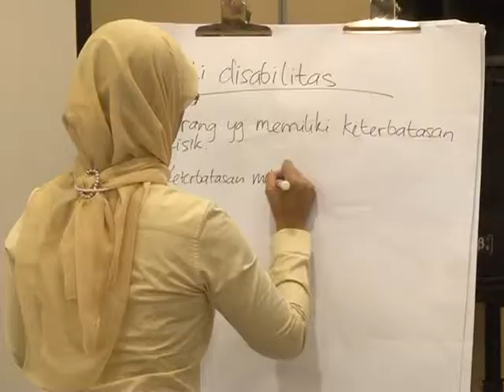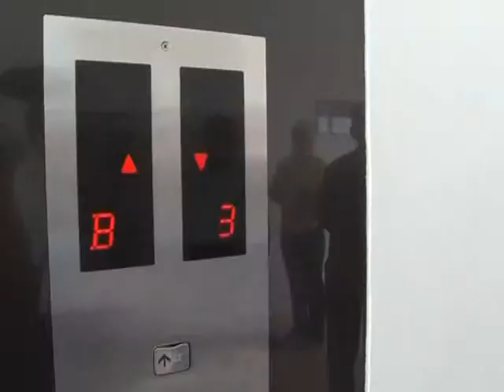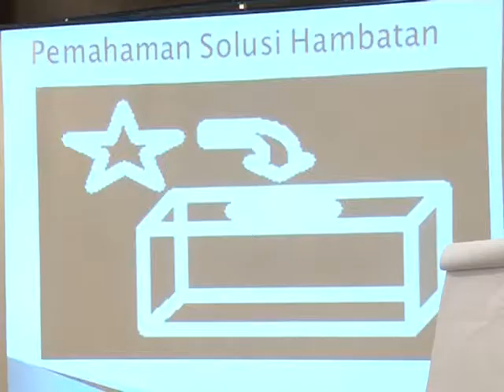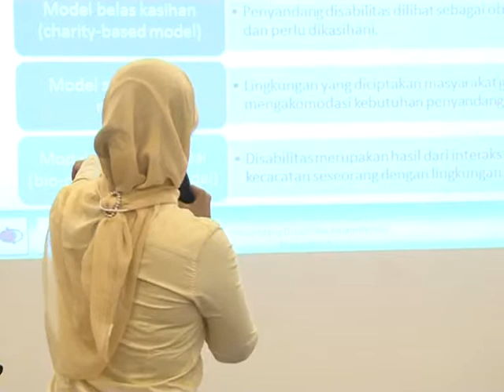Training Modul EMB_2